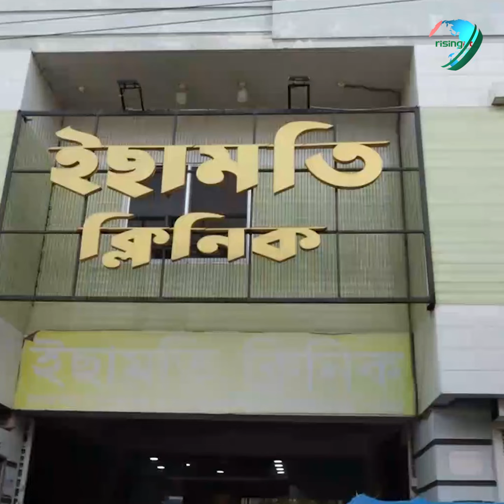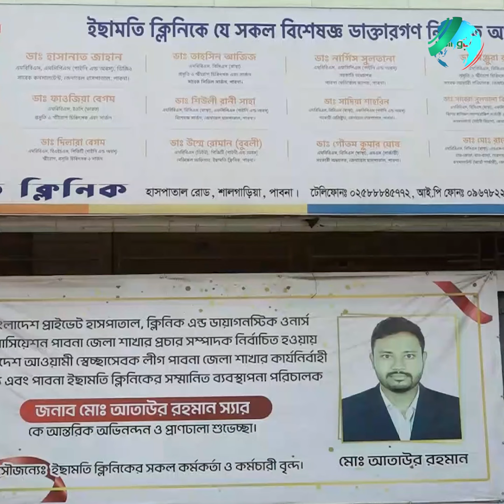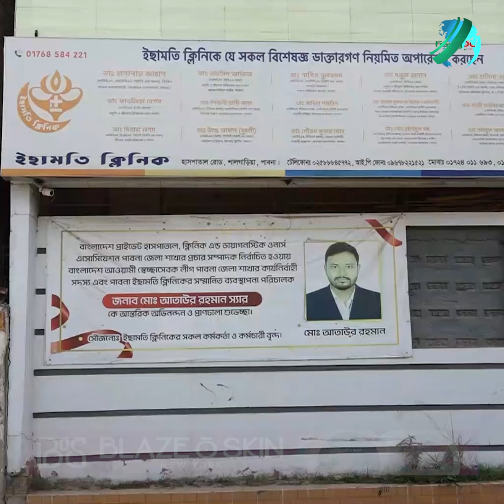প্রতারণার মাধ্যমে ক্লিনিক দখলের অভিযোগ | Pabna News | RisingBD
২০২১ সালের ১১ আগস্ট পাবনার ঐতিহ্যবাহী ইছামতি ক্লিনিকের মালিক আব্দুর রহমানের মৃত্যুর পর উত্তরাধিকার সূত্রে তার স্ত্রী মেরী রহমান এবং একমাত্র ছেলে তুষার রহমান মালিক হন। ছেলে তুষার ঢাকায় থাকেন।  তুষারের অনুপস্থিতিতে মা মেরী রহমানকে নানাভাবে প্রলুব্ধ করে ক্লিনিক ভাড়া নিতে চেষ্টা করেন আতাউর রহমানের নামের এক ব্যবসায়ী।